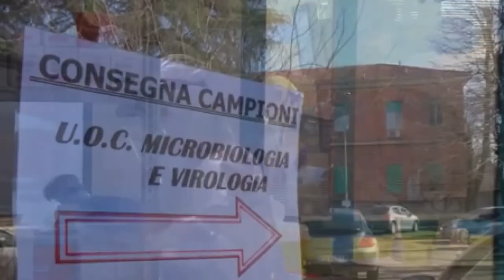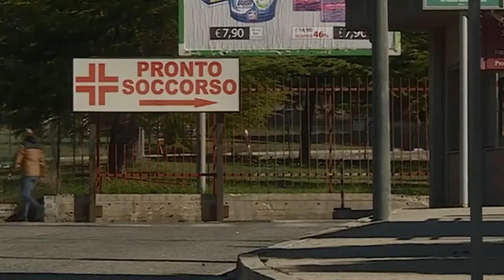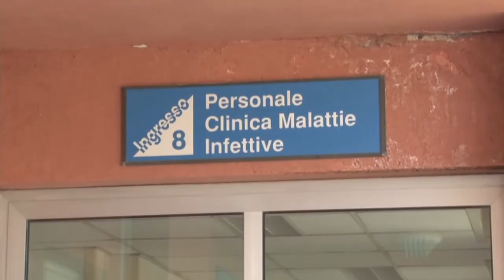Covid. Situazione critica a L'Aquila, Biondi: "Mettiamo da parte le ostilità"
Dopo il paragone tra L'Aquila e Bergamo del presidente Marsilio, abbiamo raggiunto virtualmente il sindaco del capoluogo Pierluigi Biondi, la cui provincia è la più colpita Abruzzo. Biondi fa il punto sulla gestione dell'emergenza allontanando le ipotesi di commissariamento della Asl, per poi fare un invito all'unità